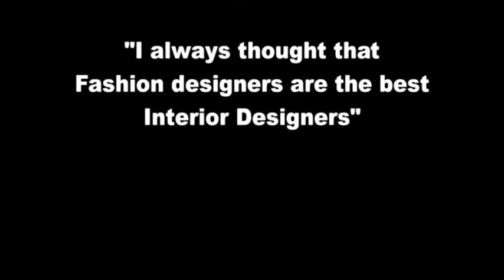JARLATH MELLETT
In 2005, seasoned fashion and interior designer Jarlath Mellett founded Jarlath Mellett, a comprehensive design studio based in Manhattan and boutique shop in the Hamptons. Influenced by fashion, art and pop culture, we use the highest quality materials and craftsmanship to create fresh, modern interiors that are uniquely tailored to each client.

At JM we not only have access to an expansive network of artisans, suppliers and craftsmen but actively seek the latest in contemporary design from around the world. Our principal designers constantly search out both classic and ground breaking furniture and accessories for use in our projects and as inspiration for our custom design work. Jarlath's unique point of view is to integrate the individual with the space. He customizes the environments to reflect the personality, family and history of each client.

Unique items created by Jarlath Mellett include wallpaper, lighting fixtures, bedding and furniture.

Our boutique shop houses a collection of these ideas and influences. Each season, we transform the shop to reflect the ever-evolving landscape of design and to showcase the very best of creative talents worldwide. Among these treasures you'll also find JM93, a resort fashion collection designed by Jarlath and sold exclusively in our Amagansett store.